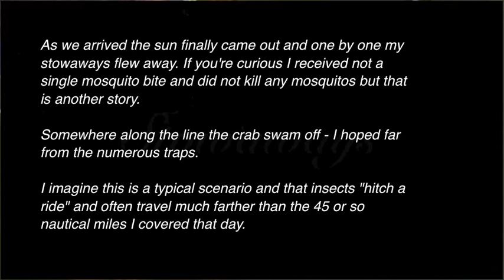Virtual Recital No. 19: Music From the Waterways Part IV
Rev. Anthony Mark LaMort, Composer
Compiled 19. September, 2020.

For this recital I chose several selections from my series, "Music from the Waterways".

The set of 50 short pieces was composed back in 2016 while I was making a coastal sailing trip of some 1200 miles. The pieces are highly programmatic - each reflecting some facet of the trip: an impression, an event, a place, or a character. The pieces are scored for organ, percussion, synthesizers, and found audio - the lattermost being collected with a field recorder during the trip.

Special thanks to Deeann Mathews for her wonderful "Eighth Sea" story that inspired one of the pieces.

Special thanks to George V. Richards for his digital art which appears in this presentation.